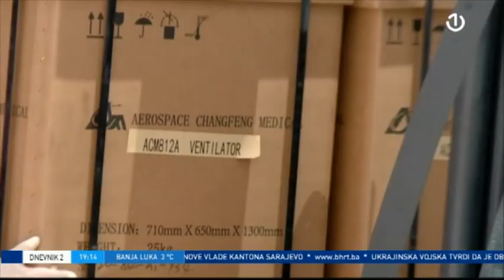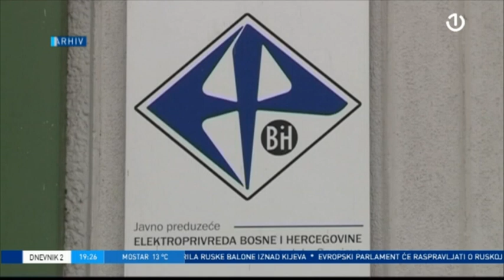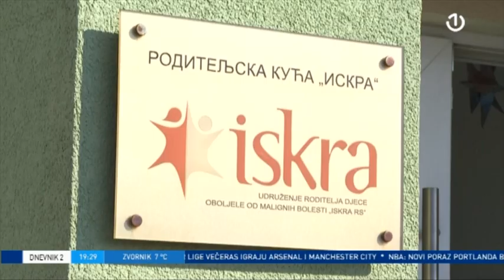Dnevnik 2 15.02.2023.